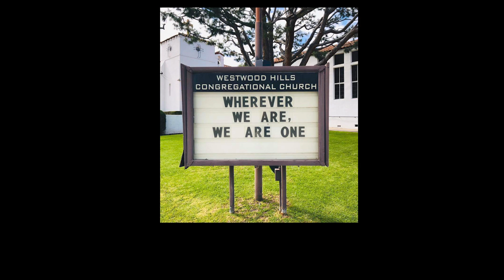Beautiful City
Easter Service - April 12, 2020

Singer: Marco Rodriguez
Pianist: Velly Tosheff